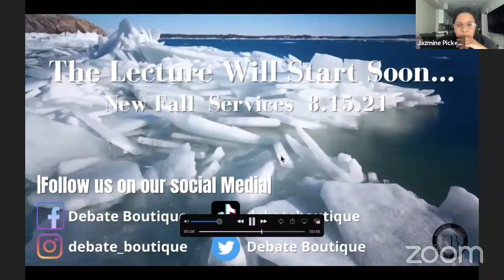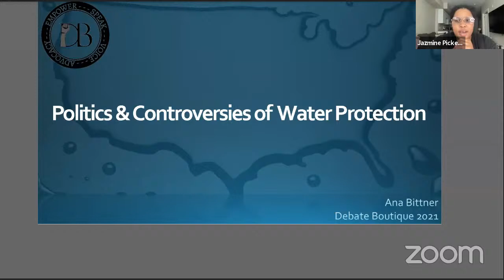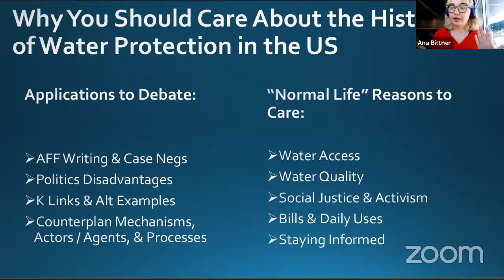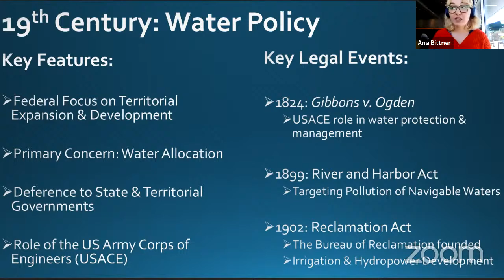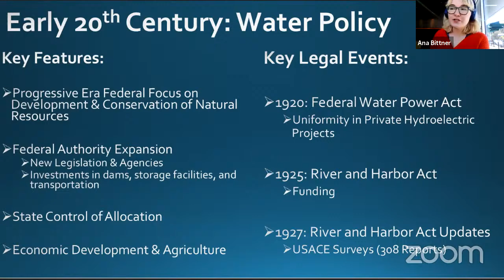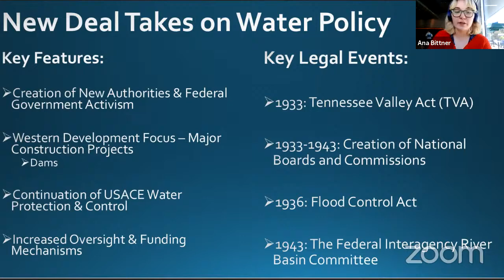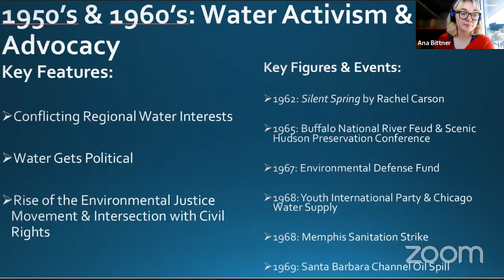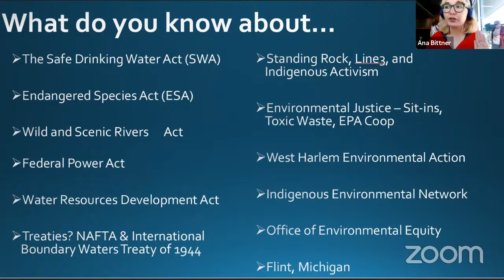Politics & Controversies Over Water Protection| Debate Boutique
Hey There! Welcome To Debate Boutique!.

New Fall Services (Private Coaching, Curriculum Series, Subscription based services and so much more) are being announced August 15th.

What’s Political Capital Got To Do With It? The Politics & Controversies Of Water Protection In The United States.

During a rocky couple of years for the Politics Disad, Process Counterplans and their cheaty kin managed to stay afloat with the help of Riders and Senate Elections scenarios. But the 2021 spring semester seems to indicate that political capital is once again flowing through the halls of Congress. In preparation, come join Ana Bittner on July 20th for a lecture on the political history of water protection in the United States.
We will set sail with a quick refresher on different Politics scenarios before diving into a lesson on the controversies surrounding American water resources. Our voyage will conclude with suggestions for and forecasts of next year's disad stories.

Ana Bittner Is An Argument & Research Consultant For Debate Boutique as well as student and nationally ranked collegiate debater for Wake Forest University.